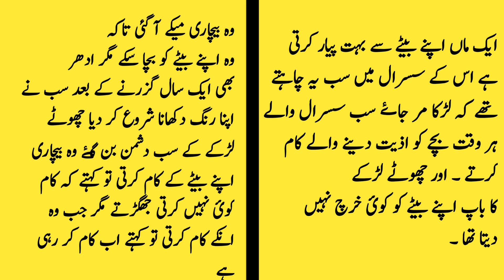Aik Maan Ki Urdu Kahani Jo Baitai Ko Bachanai K Liyai Kitni Mushkil Main Hai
"Baitiyon Ko Zaleel Na Karain | Emotional Urdu Kahani | Heartbreaking Family Drama"

 Urdu drama, Urdu kahani, family drama, emotional story, heartbreaking, baitiyon ko zaleel na karain, Pakistani drama, short film, moral story.

urdu sachi kahanian

"Watch this emotional Urdu drama 'Baitiyon Ko Zaleel Na Karain' and learn a valuable lesson about respecting and valuing all daughters. This heartbreaking family drama highlights the struggles of daughters in a patriarchal society.

Baitiyon Ko Zaleel Na Karain | Emotional Urdu Sachi Kahani | Sad Family Drama | Urdu / Hindi